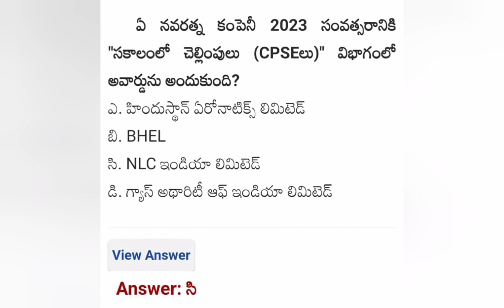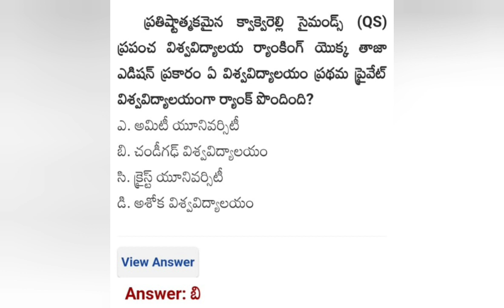స్కాటిష్ క్రౌన్ ఆభరణాలు ఎవరికి అందించారు🤔